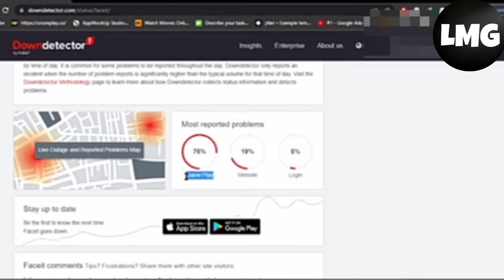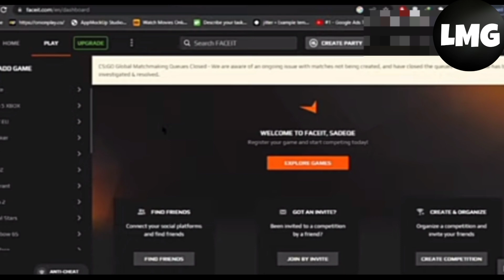How To Fix "You Can not queue since you are already playing a match" In FACEIT AC"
Are you having trouble queuing for a match in FACEIT AC? Are you encountering the error message "You Can Not Queue Since You Are Already Playing a Match"? This error can be frustrating, but don't worry! This article will guide you through the steps to fix the "You Can Not Queue Since You Are Already Playing a Match" error in FACEIT AC.

Step 1: Check if you are currently in a match

Step 2: Wait for your current match to end before attempting to queue again

Step 3: Contact FACEIT support if the issue persists

By following these steps, you will be able to fix the "You Can Not Queue Since You Are Already Playing a Match" error in FACEIT AC and get back to playing matches with other players. Don't let this error prevent you from enjoying the game!

Were  able to figure out   How To Fix "You Can not queue since you are already playing a match" In FACEIT AC"

Share this with a friend who wants to know How To Fix "You Can not queue since you are already playing a match" In FACEIT AC"

What do you think of How To Fix "You Can not queue since you are already playing a match" In FACEIT AC"